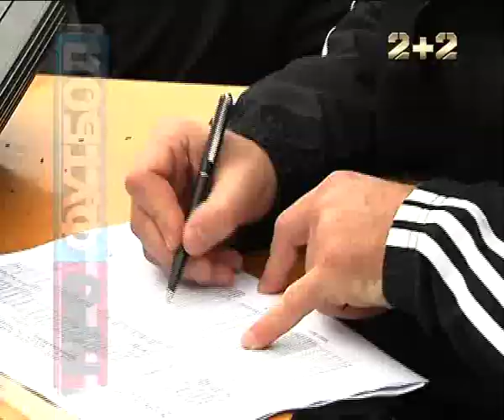ПРОФУТБОЛ. У центрі уваги - арбітри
Сюжет Володимира Кобелькова про те, як арбітри складають тести на профпридатність.